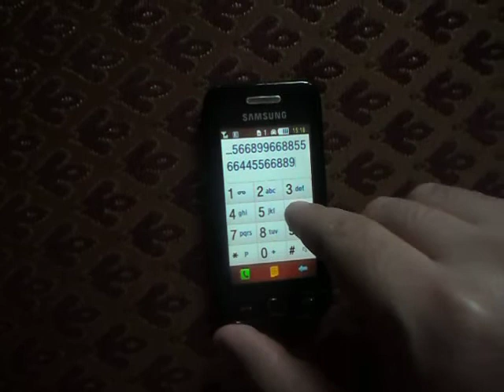Doctor P – Watch Out (Samsung Cover)